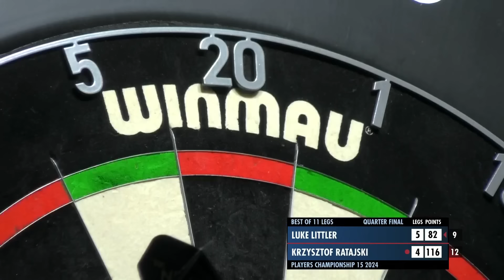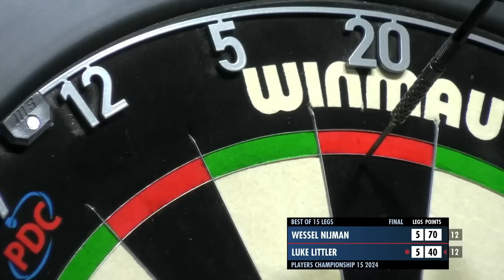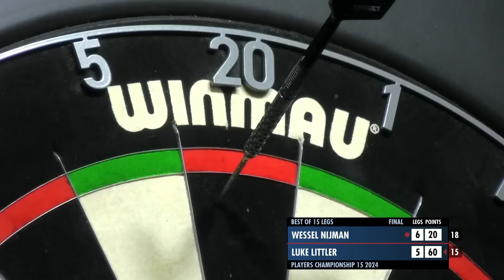INSPIRED AVERAGES! | Stream One Highlights | 2024 Players Championship 15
Catch the best of the action from Stream One at Players Championship 15 on Wednesday.